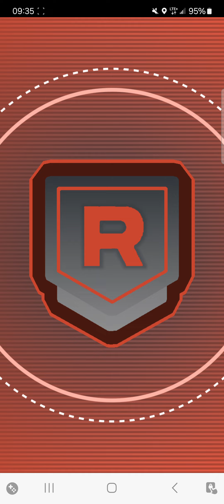Shadow Foongus Raid Pokémon Go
Join us as we explore the exciting world of Pokémon GO! In this video, we dive into the latest updates, tips, and tricks for trainers of all levels. From catching rare Pokémon to mastering raids and battling in gyms, we cover it all. Discover the best strategies for leveling up, learn about upcoming events, and hear about our adventures in the real-world augmented reality of Pokémon GO. Whether you're a seasoned trainer or just starting out, there's something for everyone in this Pokémon GO adventure.